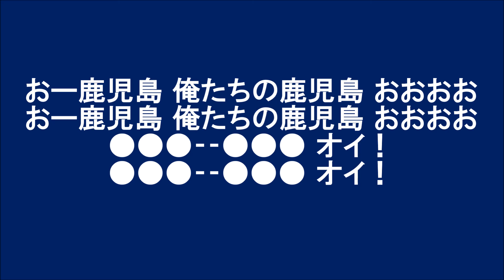【チャント】GO HEY YA【鹿児島ユナイテッドFC】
GO HEY YA
【原曲/歌 GO HEY YA/LOBO ISMAIL】
　（●●●‐‐●●● オイ！）
　（●●●‐‐●●● オイ！）
　おー鹿児島 俺たちの鹿児島 おおおお
　●●●‐‐●●● オイ！
　●●●‐‐●●● オイ！

Ｊ3
鹿児島ユナイテッドFC
KUFC
鹿児島Ｕ
三浦泰年
植田峻佑
木村魁人
谷口功
井上渉
田中秀人
赤尾公
永畑祐樹
藤本憲明
五領淳樹
山田裕也
西岡謙太
内薗大貴
川森有真
中原優生
関光博
藤井貴之
シティチョークパソ
岩崎知瑳
吉井孝輔
水本勝成
松下年宏
角野翔汰
塚田翔悟
冨成慎司
寺田匡史
野嶽 惇也
山岡哲也
田上裕
上本大海